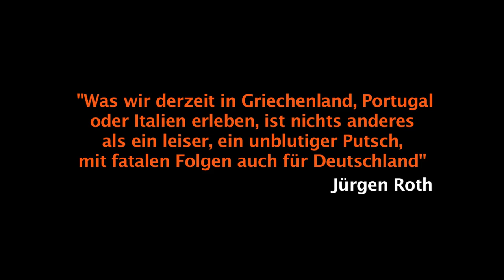Der stille Putsch - Wie neoliberale Eliten den Sozialstaat angreifen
Wie neoliberale Eliten den Sozialstaat angreifen - Investigativautor Jürgen Roth über sein aktuelles Buch

"(...) Es ist ein stiller Putsch. Kein Putsch, bei dem Blut fließt, bei dem die Soldateska in die Parlamente stürmt -- das ist gar nicht mehr notwendig. Das hat die Troika gemacht. Das haben bestimmte interessierte Kapitalgruppen gemacht, über die hier in Deutschland geschwiegen wird. Das wurde mitorganisiert und mitinitiiert von sogenannten kleinen Eliteclubs. Diese Eliteclubs sind keine institutionalisierten Organe, sondern das sind informelle Zusammentreffen von ganz bestimmten politischen und wirtschaftlichen Entscheidungsträgern, die sich alle dadurch auszeichnen, dass sie Vertreter des neoliberalen Systems sind und die im Grunde genommen mit dem, was an sozialen und demokratischen Errungenschaften in Europa in den letzten Jahren erreicht worden ist, nicht zufrieden sind. Sie wollen ihre Macht und ihre Privilegien sichern."